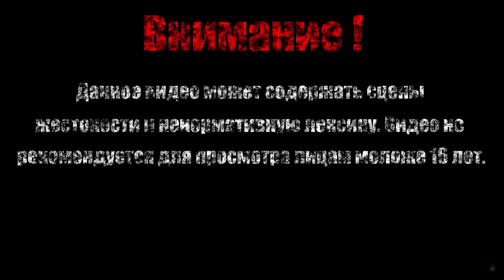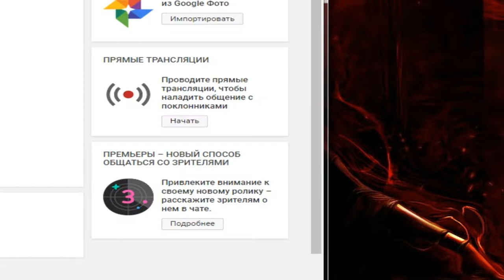КИТАЙ【Розовая пантера: Право на риск】#4